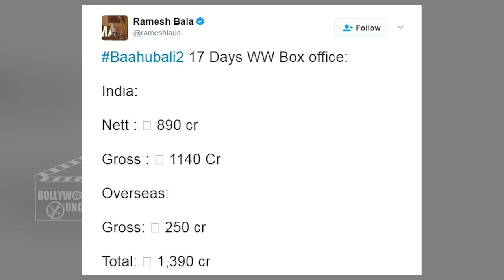Baahubali 2 To ENTER 1500 Crore Club Soon - FIRST Indian Film